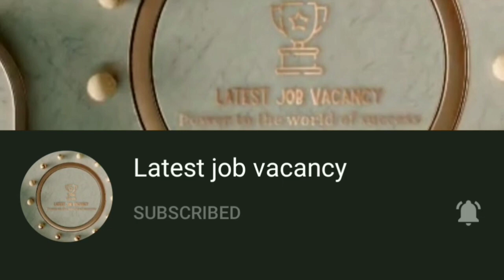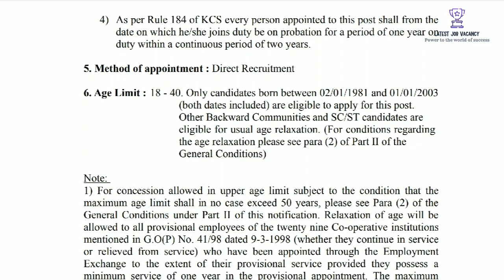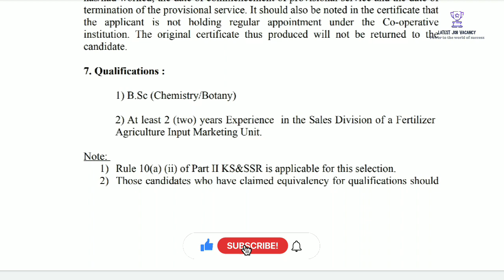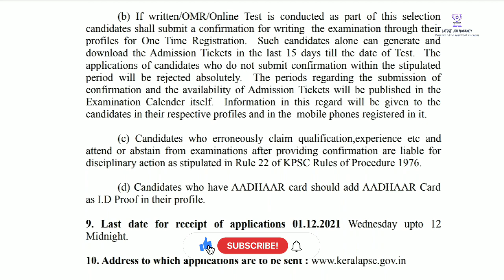കേരള സർക്കാർ ജോലി || Rubber mark ഇൽ ജോലി || പ്രായ പരിധി 40 വയസ്സ് വരെ || അപേക്ഷ ഫീസ് ഇല്ല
കേരള സർക്കാർ ജോലി || Rubber mark ഇൽ ജോലി || പ്രായ പരിധി 40 വയസ്സ് വരെ || അപേക്ഷ ഫീസ് ഇല്ല || kerala sarkar job ||
Kerala State Co-operative Rubber Marketing Federation Limited ||

Name of Concern : Kerala State Co-operative Rubber Marketing
Federation Limited

Name of Post : Field Officer

Scale of Pay : ₹ 4980/--12,260 /-

Method of appointment : Direct Recruitment

Qualifications :
1) B.Sc (Chemistry/Botany)
2) At least 2 (two) years Experience in the Sales Division of a Fertilizer
Agriculture Input Marketing Unit.

Selection process : written/OMR/Online Test is conducted as part of this selection
candidates.